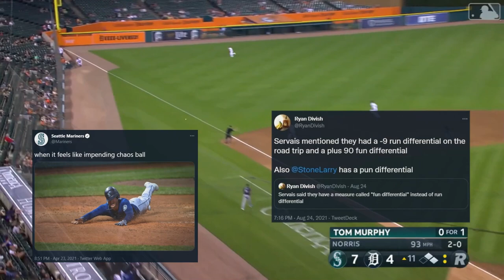The Haters Guide to the 2021 MLB Season: Debriefing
It took a bit, but the end of the MLB Season has come. Even though the Atlanta Braves are World Series champions, there were still twenty teams that didn't make it anywhere close. There were those that came up just short, those that are rebuilding, the deep tanks, and the brutally disappointing (and there were quite a few of those this year).

What happened to these teams? What should they expect moving forward? What is coming up on the horizon? This video will explain why.